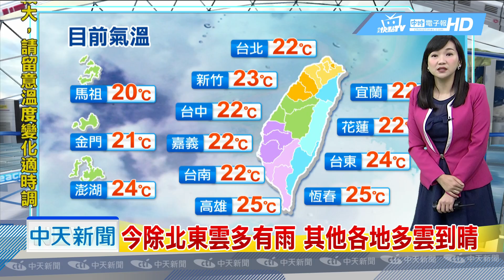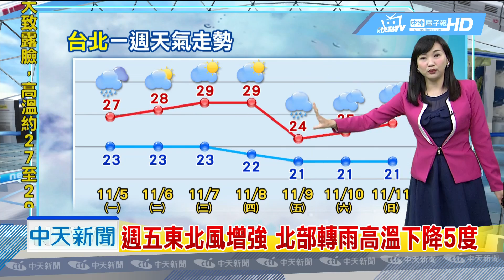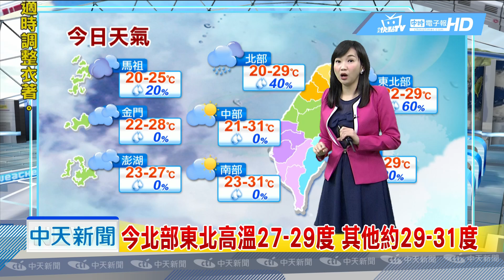20181105中天新聞 【氣象】水氣增加 台北基隆宜蘭今整天雨不停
嘉義濃霧特報，一度能見度不到200公尺，週四前中南部清晨易有輻射霧，行車注意，今晨最低溫在嘉義21.6度，中南部溫差大，今除北東雲多有雨，其他各地多雲到晴，今北部東北高溫27-29度，其他約29-31度，明天水氣減少天氣回穩，白天溫暖早晚涼，週二-週四全台秋高氣爽，把握舒適好天氣，週五東北風增強，北部轉雨高溫下降5度，週末北東受東北風影響，又是雲多微涼天，空氣汙染嚴重，外島橘提醒，高屏達紅警。